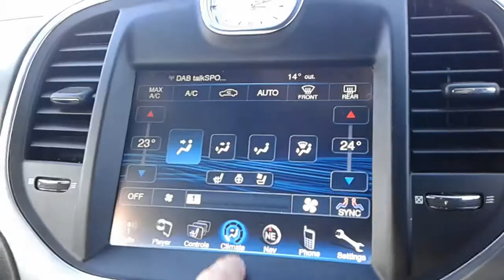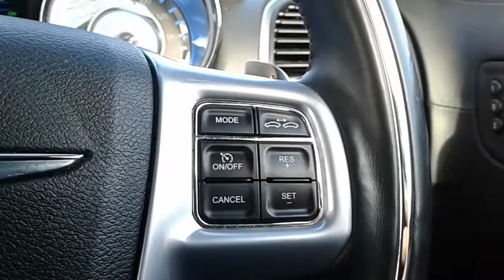Chrysler 300C 3.0 V6 CRD Executive 4dr Auto - YR64VLM